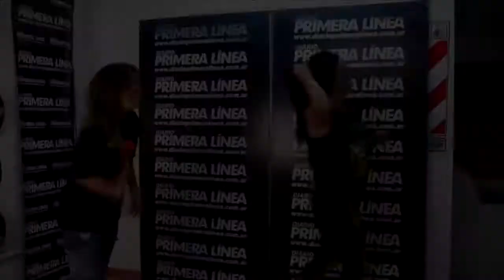Zumba con Max Pizzolante